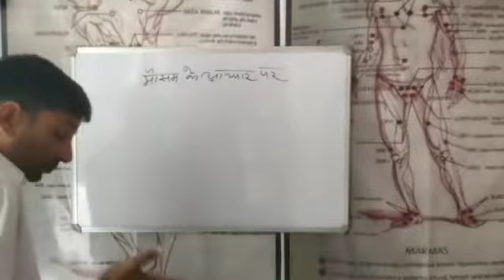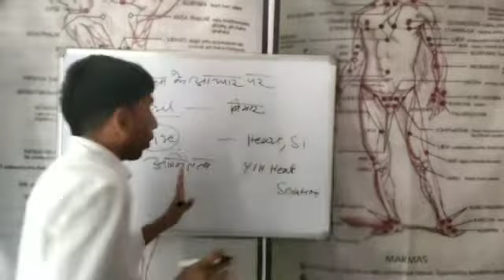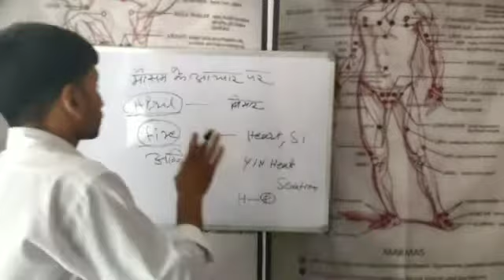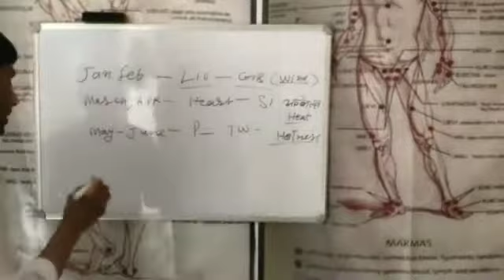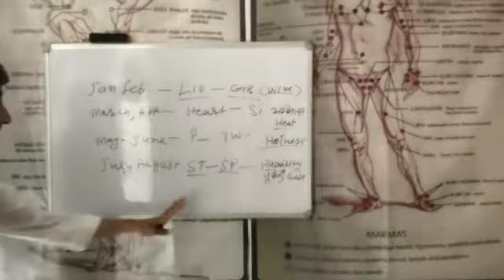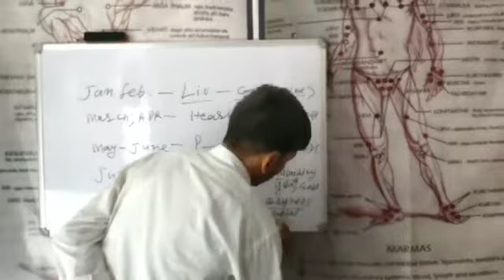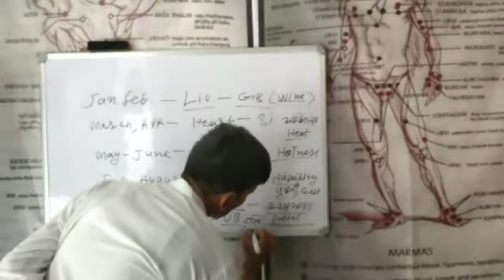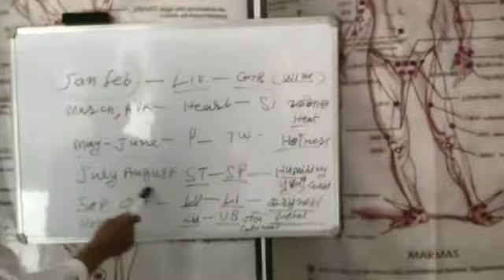ACUPRESSURE CHIKITSA DIAGNOSE THEORY